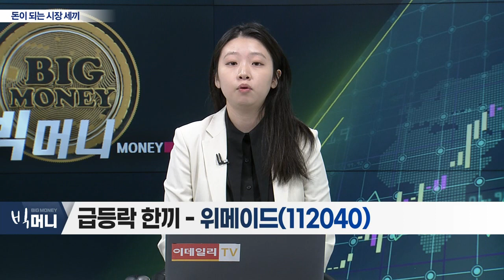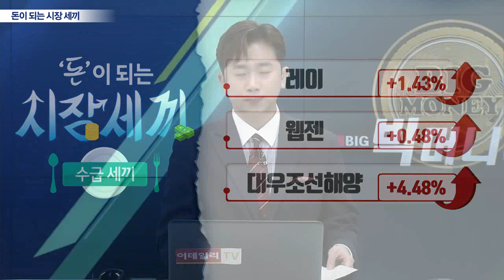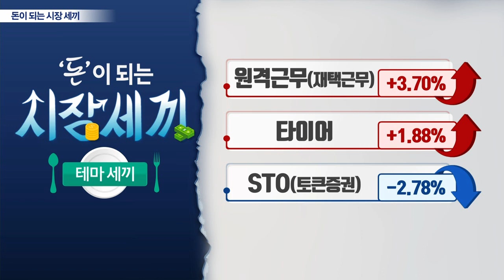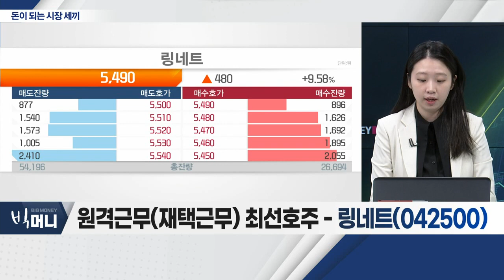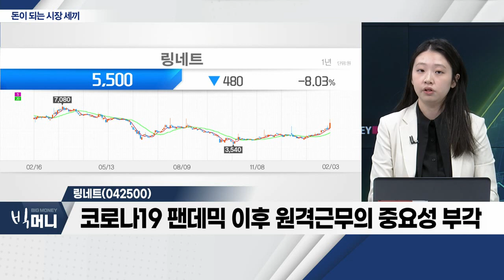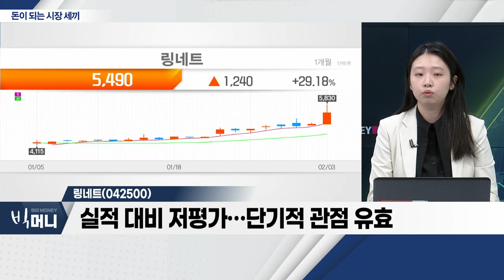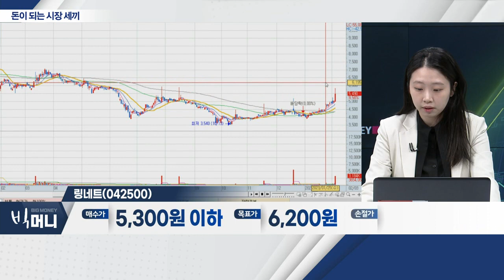위메이드(112040), 레이(228670), 링네트(042500)_시장 세끼 (20230203)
- 2023년, 본격적 실적 개선 기대
- '위믹스' 회복 추세… 악재 해소
- '미르M' 흥행… 이익 밸류에이션 증가
- '인터게임 이코노미' 기대감 ↑

레이(228670)
- 디지털진단시스템 업체… 외국인 수급 증가
- 자체기술 전세계 수출… 매출액 증가세
- 中 임플란트 가격 표준화… 치과 치료기기 수요 증가 기대
- 인구 고령화에 따른 임플란트 시장 성장세

링네트(042500)... 원격 근무(재택근무)
- 국내 NI 사업 점유율 18% 차지… 점진적 증가세
- 코로나19 팬데믹 이후 원격근무의 중요성 부각
- 中 코로나 확진자 수 증가… 원격지원 증가세
- 실적 대비 저평가… 단기적 관점 유효